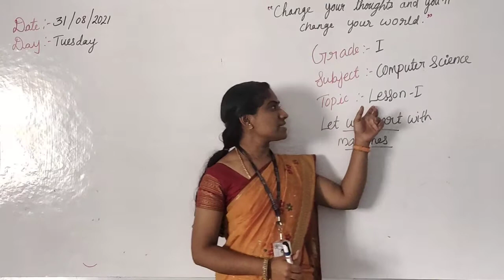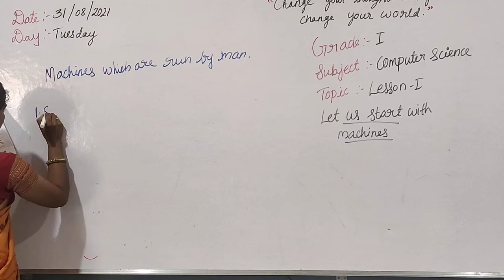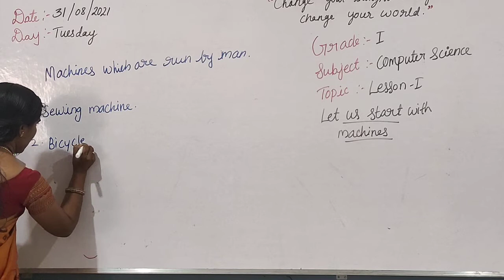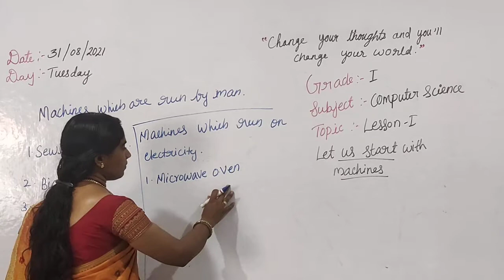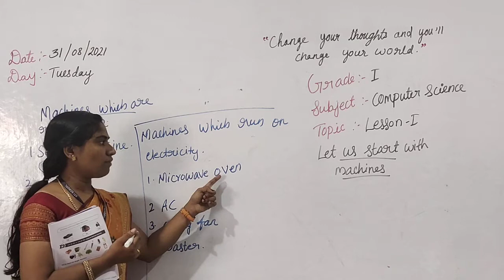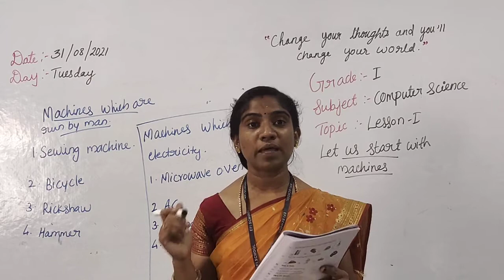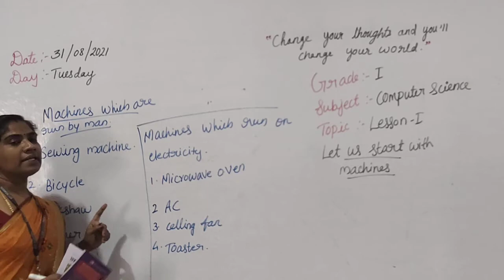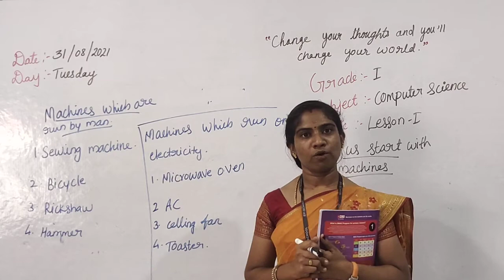Grade-1 (Computer science) 31/08/2021-Tuesday